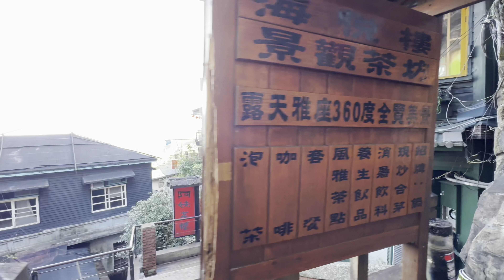Part 1 晃去八斗子-九份-報時山